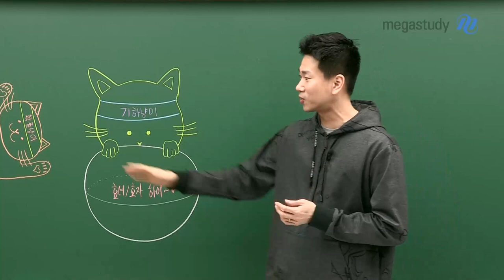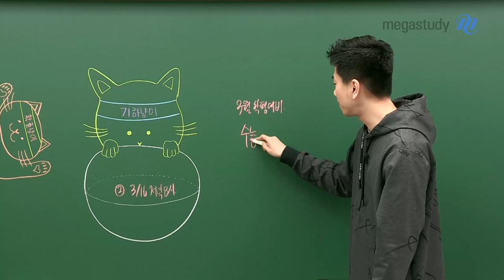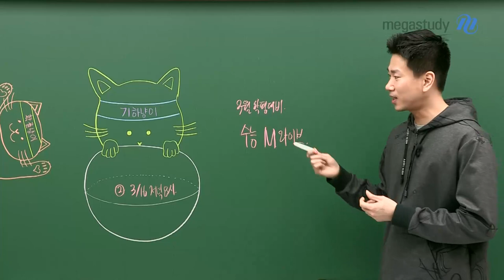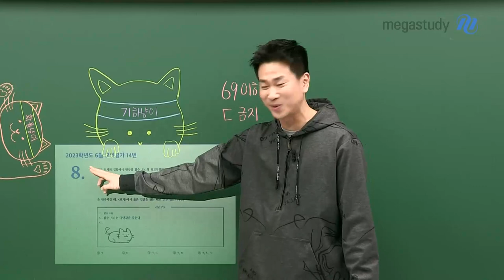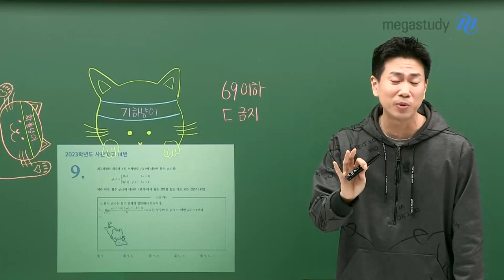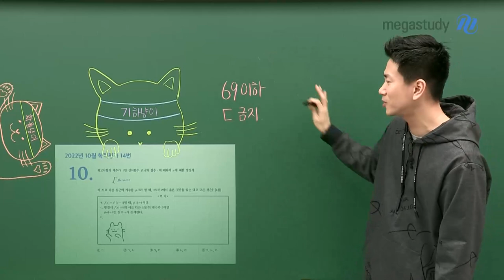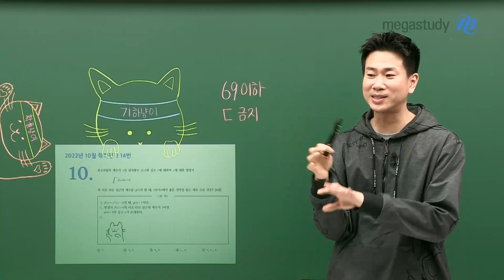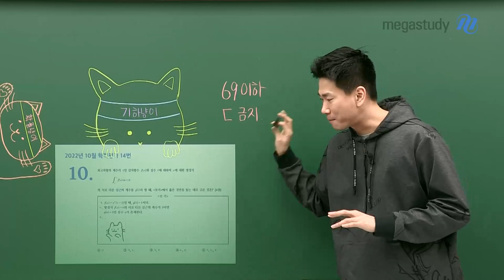[메가스터디] 수학 이승효쌤 - 69이하 ㄷ금지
너무 어려운 것들에 매달려서
본인의 실력보다도 더 어려운 걸 하고 있는 학생들이 많습니다.

기본적인 개념 공부를 먼저 하고, 본인의 실력에 맞는 공부를 해야 합니다.
기본적인 것부터 하나씩 차근차근 쌓아서 올라가다 보면 성적이 오르게 되어있어요!

♡ 이승효의 수능 엠라이브 ♡
3월 16일 목요일 오후 8시
3월 학평 대비 수능 M 라이브!